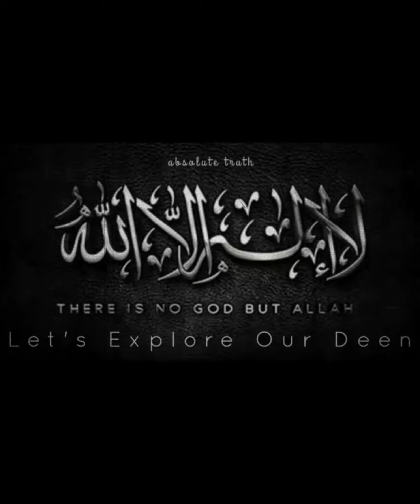How West Painted Darker Picture of Muslims - Molana Moududi